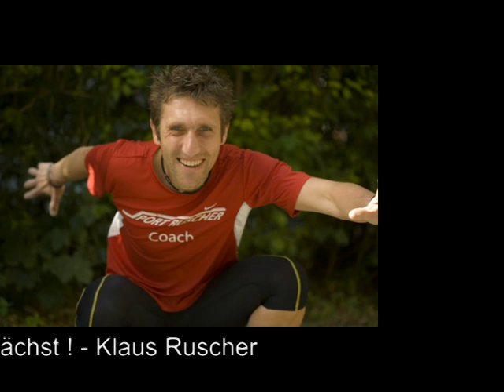Sport Ruscher Streckengeflüster - Episode 19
Beaver-Creek Sightseeing